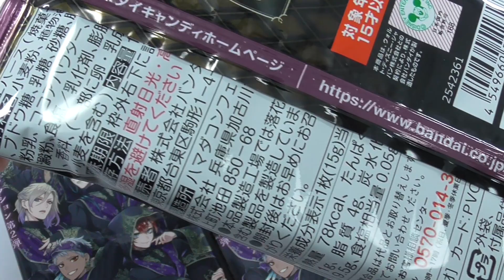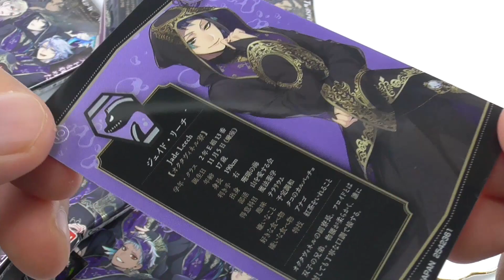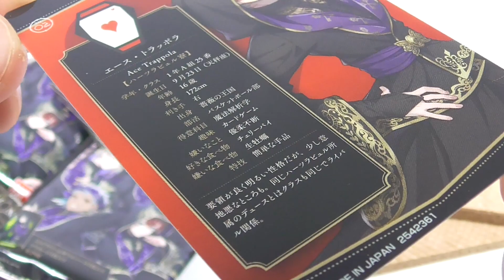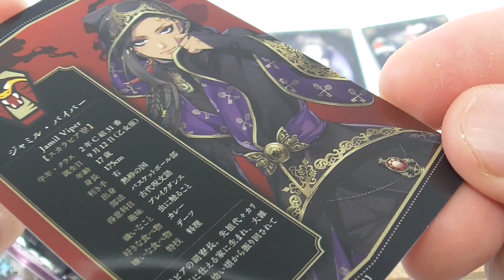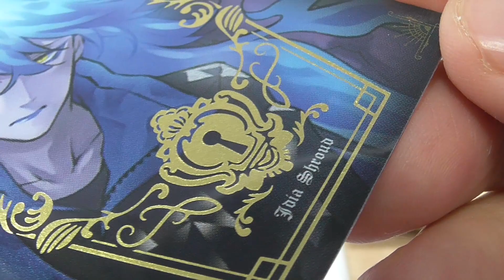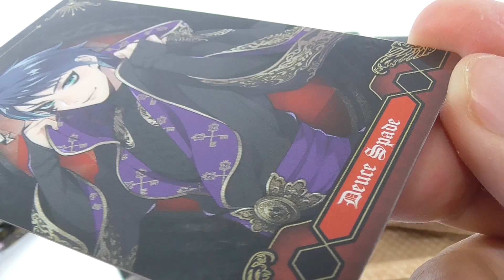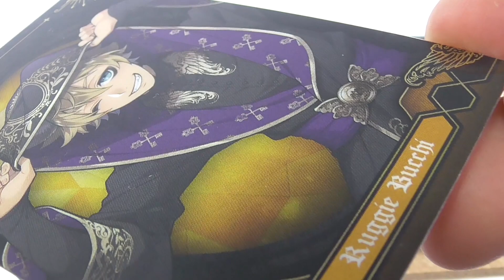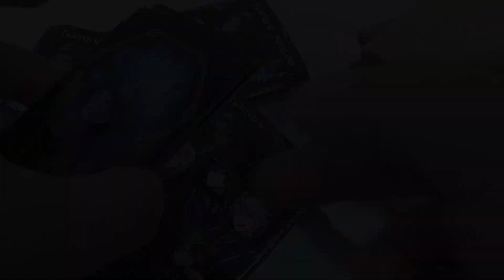ディズニー ツイステッドワンダーランド/ツインウエハース2 Disney's Twisted Wonderland Wafers 2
『ディズニー ツイステッドワンダーランド』のカード付ウエハース最新弾が登場！

「スケアリー・ドレス」を纏った、ディズニーアーティスト監修のハロウィーン用オリジナルアートの
ナイトレイブンカレッジ全22寮生のカードを収録します。
裏面には本商品だけで楽しめる表情をした限定アートも♪
ハロウィーンだけの特別なアートグッズを最速でお届けします。

The second wafer with a card from the popular smartphone game "Disney's Twisted Wonderland" is already available!

The second volume includes a dormer clad in ceremonial attire!

Once again, the lineup encompasses all 22 of the main dormitory students.